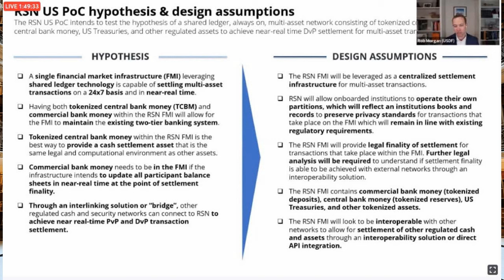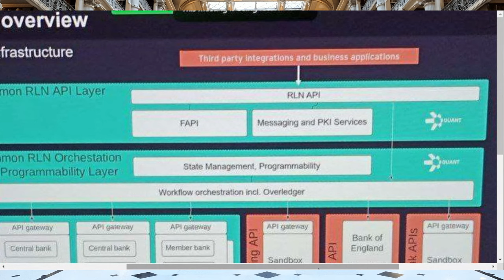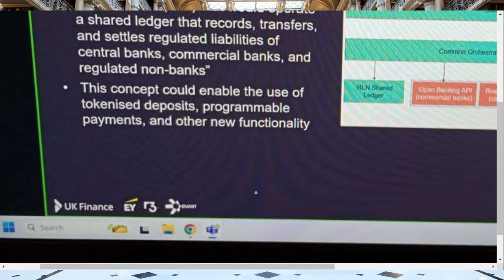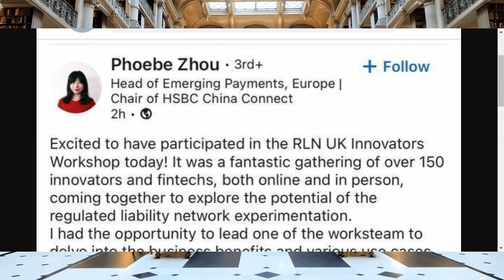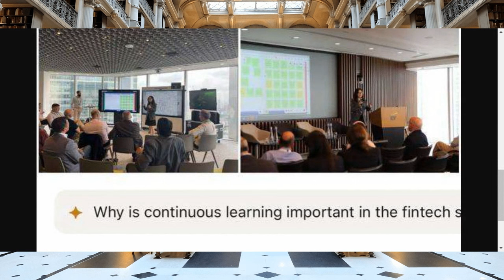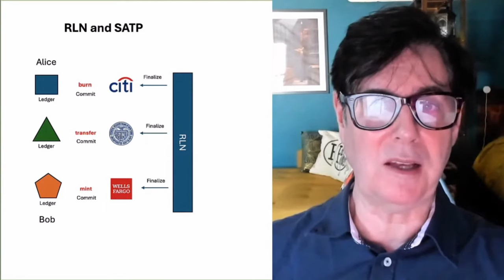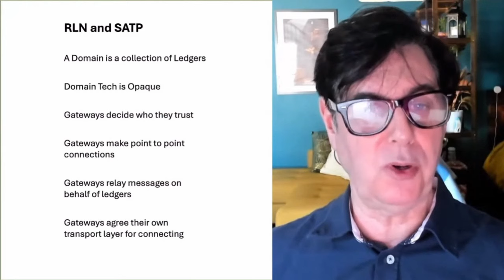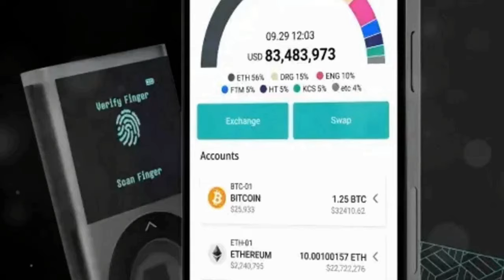💣💥QUANT QNT ORCHESTRATES THE UNIFIED LEDGER - SECRETS REVEALED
In today's video you will see firsthand how Quant's Overledger orchestrates the unified ledger with actual research! Make sure you watch from beginning to end! You will not want to miss this one!

Need a good reliable and easy to use hardware wallet for cold storage? Tired of using a LEDGER because it is of the internal hacks and questionable firmware upgrades? Well fear no more! I have personally went with a D'CENT WALLET and I must say that I like it and find it very easy to use! Especially, for the likes of XDC which is hard to use for most on a LEDGER! This is what I use, but again, use whatever feels right for you. Helps the channel! Thanks!

Deposit and trade $100 or more on Uphold and we both get $20: